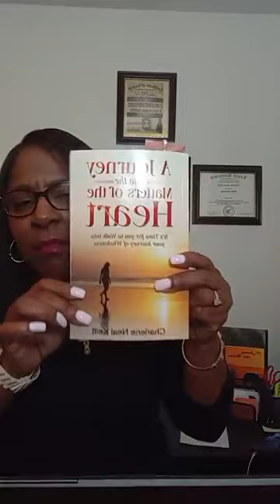Topic of Discussion The Transfiguration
Do you believe in Transfiguration?
Scripture Reference: Matthew 17
Background information: The Transfiguration was a vision, a brief glimpse of the true glory of the King. This was a special revelation of Jesus’ divinity to three of the disciples, and it was God’s affirmation of everything Jesus had done and was about to do.